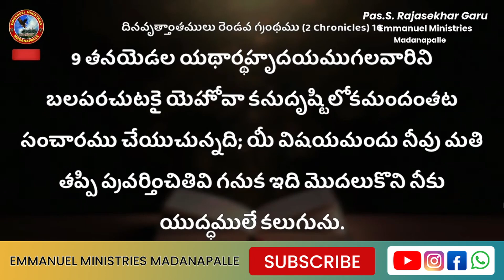ఆ...ఆ...ఆ... వీటిలో బలం కావాలా ? | Pas.S.Rajasekhar Garu | Emmanuel Ministries Madanapalle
SUNDAY SERVICE TIMINGS
                    SERVICE :   9:00AM to 11:30AM
MONDAY to SATURDAY EVENING LIVE - 7PM to 8PM.
- ప్రతి నెల మొదటి తేదీన రాత్రి 7 గంటలకు సంఘ వాగ్ధాన కూడిక.

 EMMANUEL MINISTRIES
 HP Gas office Road ,
 Bakavanithota